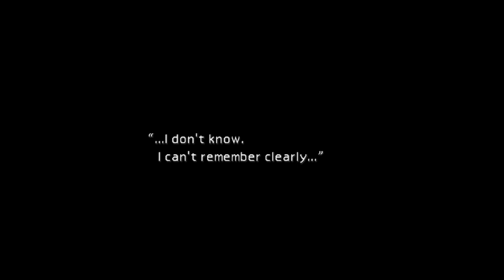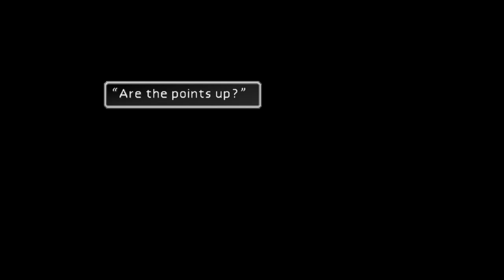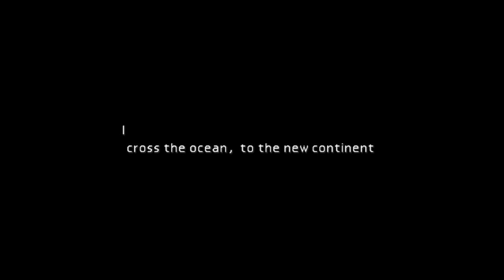Final Fantasy 7 original - part 6 (No commentary or cam)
Fort Condor, Junon Harbor, and Shinra Cargo Ship.